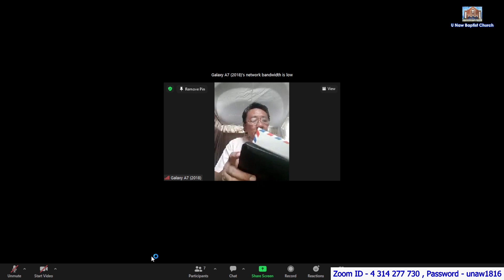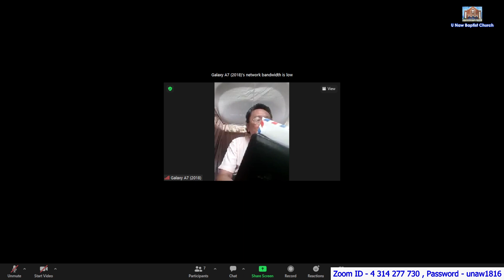Saya U Zar Ni Aung - 7. 5. 2023 (Sunday) 5:30 AM U Naw Online Dawn Prayer At Home